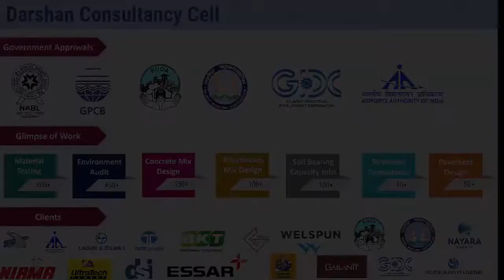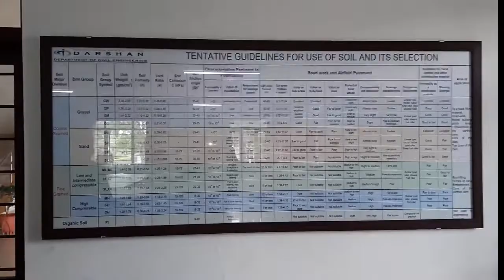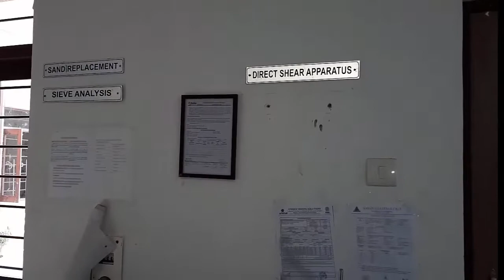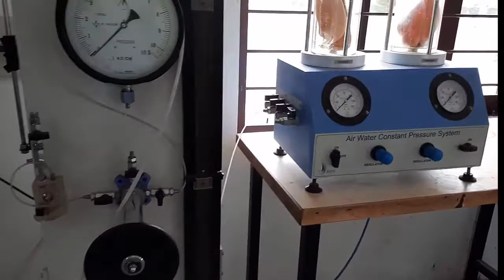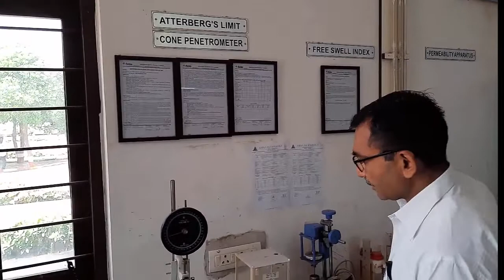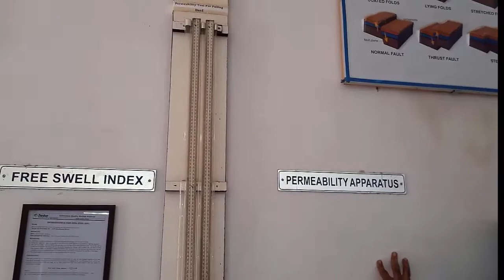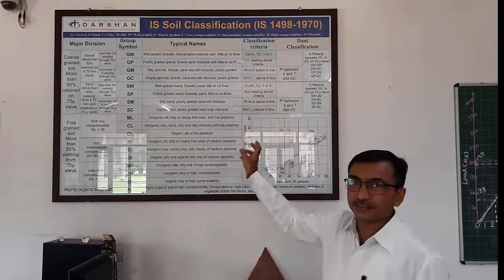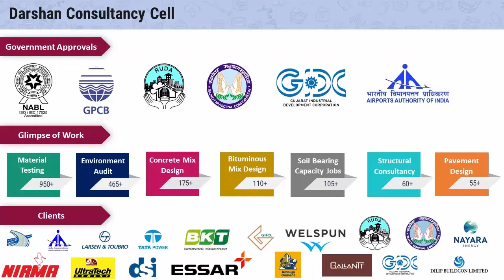Geotechnical Engineering Laboratory @ Darshan University, Rajkot (NABL Approved)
Geotechnical engineering laboratory is used for carrying our practical related to properties of soil and sub-surface investigation which is of utmost importance in laying foundation of various civil engineering structures such as dams, roads, bridges and buildings.

The Geotechnical Engineering laboratory (Geotech Lab) of Darshan University, Rajkot is fully equipped with standard soil testing equipment including Soil Classification, Compaction, Consolidation, Direct Shear, Permeability, Unconfined Compression and Stress and Strain Controlled Monotonic Tri-axial Devices, etc.

The laboratory will help students in identifying the types of soil and its load bearing capacities.

The laboratory is used not only for the educational purpose but also used extensively for the material testing and consultancy work.

The laboratory has prestigious approvals of
√ NABL
√ Airport Authority of India (AAI)
√ GIDC
√ Roads &amp; Building Department, Government of Gujarat (R&amp;B)
√ Rajkot Municipal Corporation (RMC)
√ Rajkot Urban Development Authority (RUDA)

Darshan University
Rajkot - Morbi Highway,
Rajkot – 363650